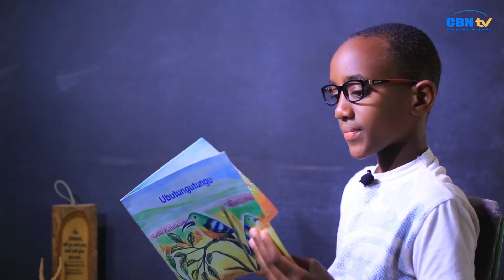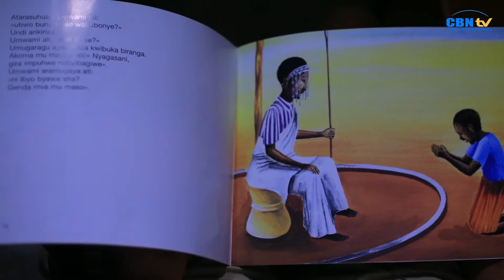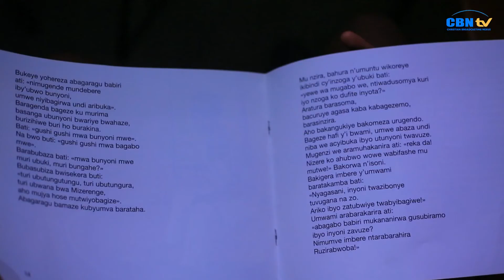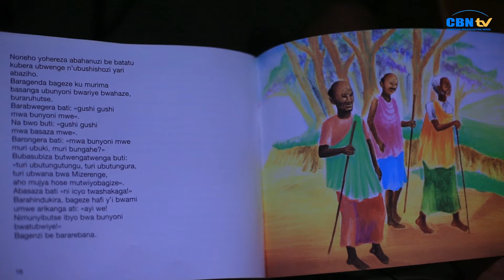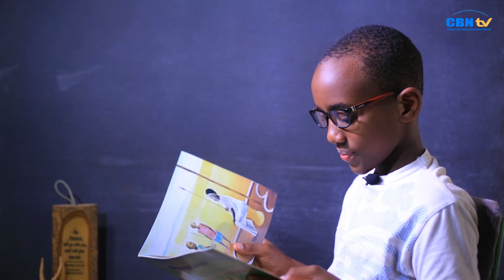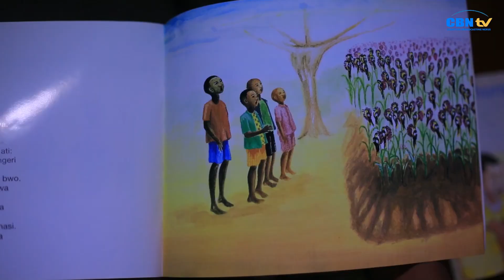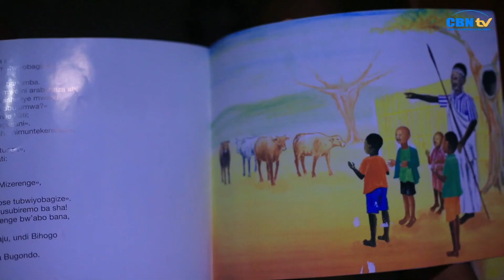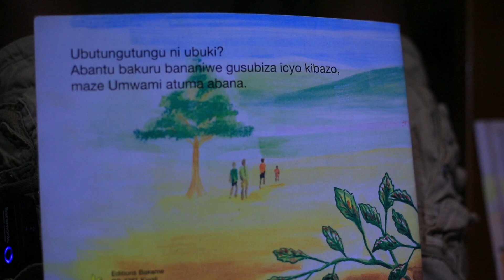URUBUGA RW'ABANA: Mbacire umugani w'UBUTUNGUTUNGU! Umva uko umwami yagororeye abana b'abanyabwenge!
Niba ufite ikibazo wifuza kutubaza cg igitekerezo wifuza kudusangiza wagitanga mu buryo bwanditse unyuze mu mwanya wabugenewe, ahanditse "Comments" cg "Commentaires". Wibuke kandi kubisangiza abandi. Imana iguhe umugisha.🙌